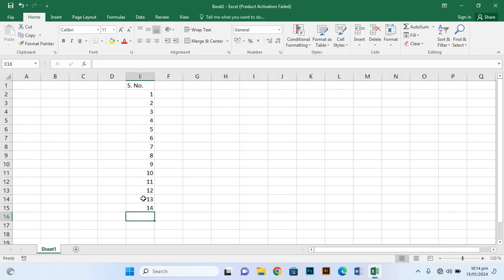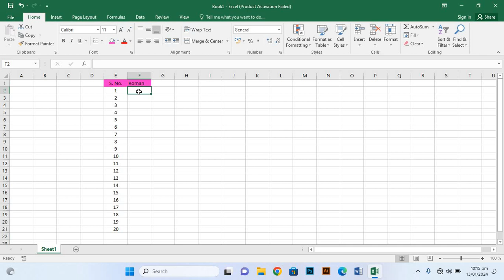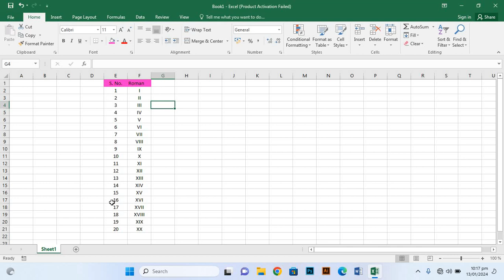Ms Excel 2016 Lecture 40 | Number Converd to Roman Number Formula in Excel | data entry